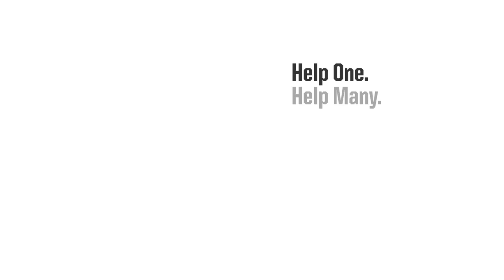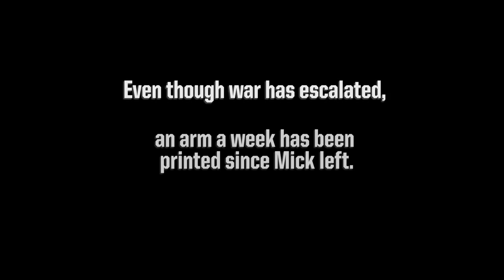Project Daniel : Not Impossible's 3D Printing Arms for Children of War Torn Sudan (HD)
Back in 2012, Time magazine published an article describing the plight of a 14-year-old boy named Daniel Omar, who lost both hands to a bomb dropped by his own government. One reader, Mick Ebeling, CEO of Not Impossible Labs, was so moved by the story that he decided to do something about it. So he packed up his bags, grabbed some laptops and 3D printers, and headed to the Nuba Mountains of Sudan to build Daniel a new arm.

Daniel is only one of 50,000 amputees in South Sudan, so Ebeling's goal wasn't just to build a single prosthetic — he wanted to set up a lab at a local hospital to produce low-cost prosthetic limbs for thousands of patients long after he left. Not only are locals being trained to produce the limbs, which cost about $100 for materials, in about six hours, but Not Impossible is also providing the open-source design free of charge so similar programs can be implemented around the world.

The arms being printed aren't as precise as the real thing. They can't lift heavy weights, can only perform limited motions with the fingers, and require special attachments to hold utensils. Still, they allow a level of independence some of these patients haven't had in years: after receiving his new arm, Daniel was able to finally feed himself for the first time in two years. Now, he's using his arm to help produce prosthetics for others.